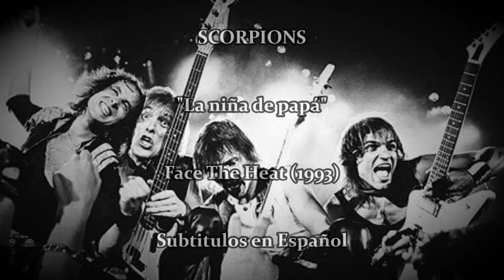Scorpions Daddy's Girl Subtitulos en Español y Lyrics (HD)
Banda: Scorpions
Álbum: Face The Heat
Año: 1993
Orígen: Alemania